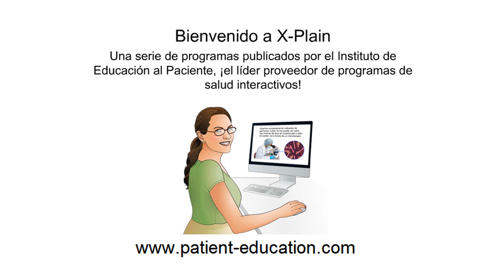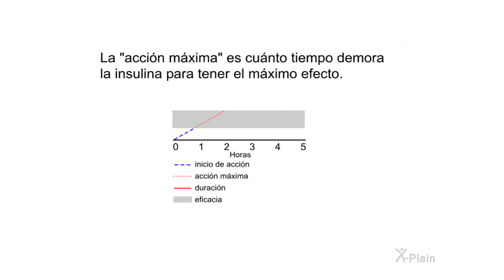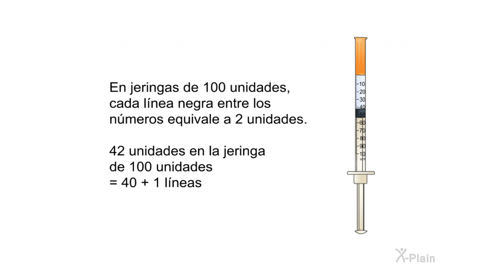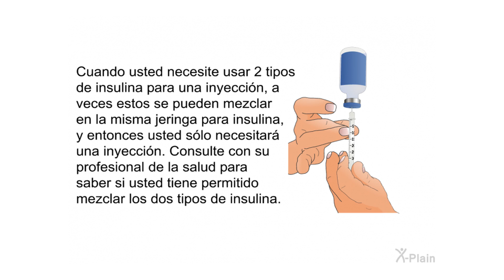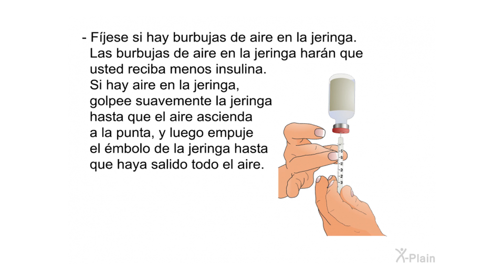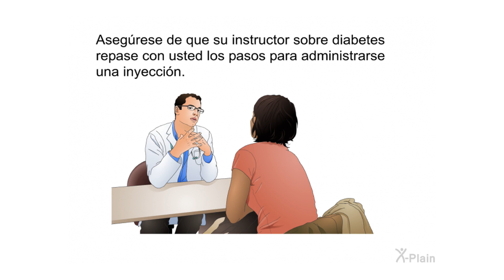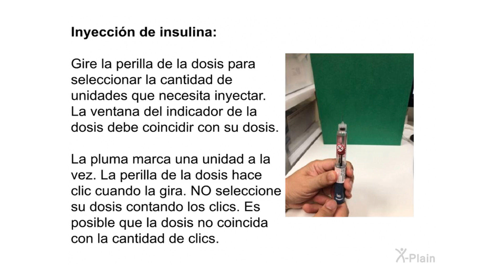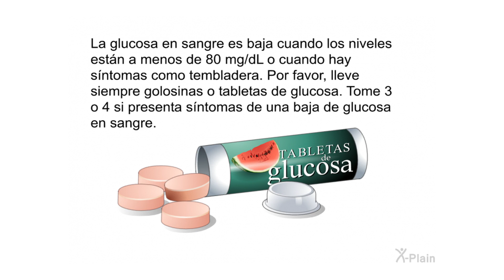Cómo inyectarse insulina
Este programa le ayudará a conocer cómo usted puede controlar la diabetes usando insulina.

Secciones:
00:00 - Comenzar
00:39 - Introducción
01:18 - Diabetes
01:47 - Tratamiento
03:48 - Insulina
07:34 - Cómo cargarla
11:57 - Mezclando insulina
18:21 - Cómo inyectarla
20:34 - Pluma de inyección
27:11 - Resumen
29:08 - Fin

db0601s9 Taking Injectable Insulin (Spanish)